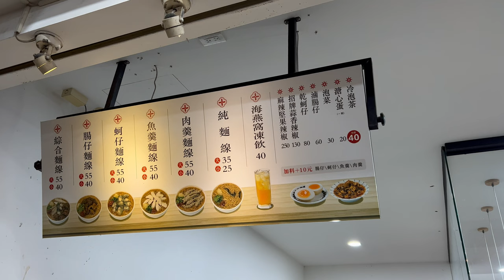[4K] 台灣高雄左營今年貴焿左營大路店 | 食物 | 蚵仔 | 大腸 | 麵線 | 高雄第一麵線 | taiwan 台湾 料理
place | 813高雄市左營區左營大路63號
name | 今年貴焿左營大路店

今年貴焿這間店是近期左營大路很紅的一間店，我身邊蠻多朋友說不錯，今天我剛好從左營要回家，順路就來吃看看。

第一次來吃，我點了綜合麵線大碗55元，一上桌看到豐富的配料好開心，每一種配料我都覺得不錯，重點是這樣只要55元，真的不錯，以後經過這條路，我還會想要買來吃。

我認為男生當正餐一餐，份量是不夠的，女生當一餐吃應該剛剛好。

當天我騎車左營大路感覺人好少，到達店面內用時，來吃的人似乎是阿兵哥居多，感覺就是吃完飯，就要回部隊的感覺。

我的youtube頻道，請搜尋 ↓
縮寫為SKY大天王道非常好記
my youtube channel, please search ↓
※本頻道無開啟營利功能、相關食物與產品，皆無業配文導入概念，全是我自己的親身感想，如有意見，歡迎於影片內公開留言討論，謝謝。